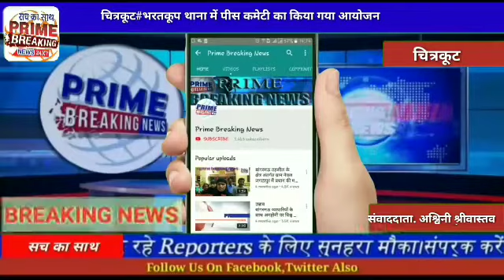चित्रकूट#भरतकूप थाना में पीस कमेटी का किया गया आयोजन